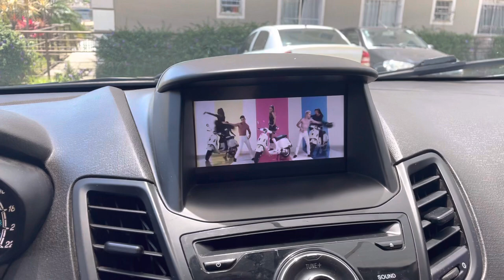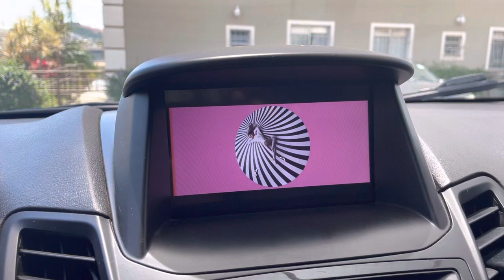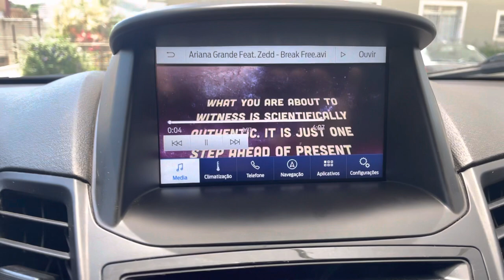Sync 3 Upgrade - Player de Vídeo sem interface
Uma breve prévia de funcionamento do player de vídeo no Sync 3. Funciona em todas as versões do Sync 3.0 e 3.4.

Não aplicável para Sync 2.

Foi utilizado o procedimento do @NaviUpgrade.